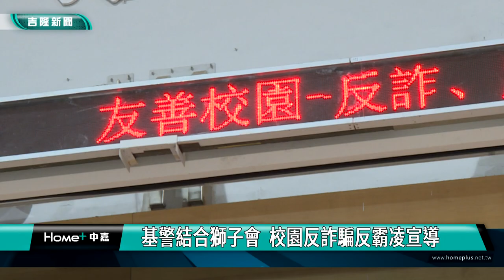基警｜獅子會｜基警結合獅子會 校園反詐騙反霸凌宣導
(中嘉吉隆新聞 記者黃紹銘/基隆報導)開學了，國際獅子會結合警察局少年隊，前進基隆商工進行預防犯罪宣導，向700位學生宣導反毒、反詐騙、防制校園暴力，獅子會準備豐富獎品，透過有獎徵答活動，讓學生培養法治觀念，避免被害。
到校園宣導反詐騙，警察局少年隊，宣導學生最常見的詐騙手法。
透過有獎徵答，與台下學生互動熱烈，國際獅子會300A5區，第14分區主席結合鳳凰、光華、自強、信義獅子會，結合警察局少年隊，前往基隆商工進行預防犯罪宣導。
這幾年，國內有學生在暑假打工，被詐騙集團利用，成為車手，警察局提醒學生，要注意打工型態。
除了宣導反詐騙，防制校園霸凌、反毒，也是校園預防宣導的重點。議長童子瑋、副議長楊秀玉親自到場，向學生分享購物經驗，提醒學生避免被騙。
獅子會結合警察局前進校園宣導，有獎徵答，獎品豐富，希望學生提高警覺，免於被害或誤入法網。